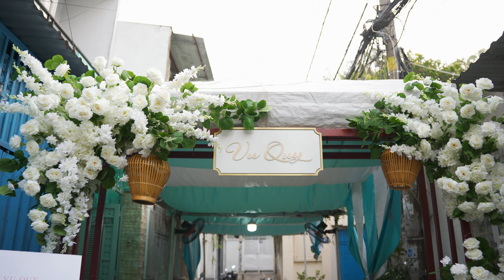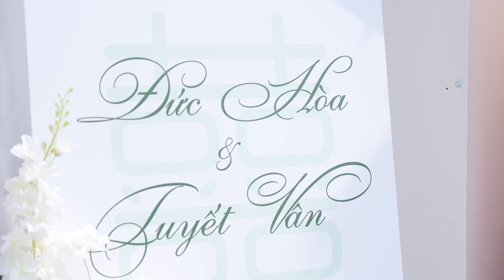Phóng sự dài | Đức Hòa & Tuyết Vân | 𝐓𝐨𝐢𝐥𝐚𝐦𝐩𝐡𝐢𝐦𝐜𝐮𝐨𝐢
ToilamphimCUOI rất hạnh phúc khi được là người cầm máy, lưu lại những khoảnh khắc đáng nhớ nhất của Dâu Rể trong ngày trọng đại.
𝑻𝒆𝒍𝒍 𝒖𝒔 𝒚𝒐𝒖𝒓 𝒔𝒕𝒐𝒓𝒚, 𝒘𝒆 𝒘𝒊𝒍𝒍 𝒔𝒂𝒗𝒆 𝒊𝒕 𝒊𝒏 𝒕𝒉𝒆 𝒔𝒉𝒐𝒓𝒕 𝒇𝒊𝒍𝒎
TÔI LÀM PHIM CƯỚI
263C/7 Ba Đình, Phường 8, Quận 8, Tp.HCM
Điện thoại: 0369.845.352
Web: toilamphimcuoi.vn
Follow mình ở các nền tảng khác